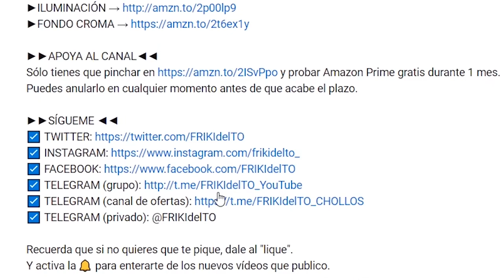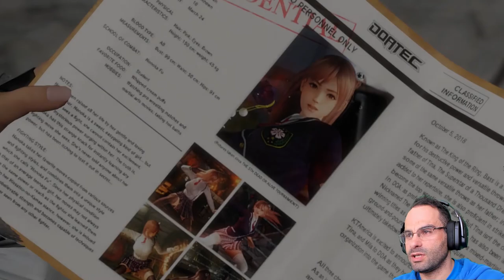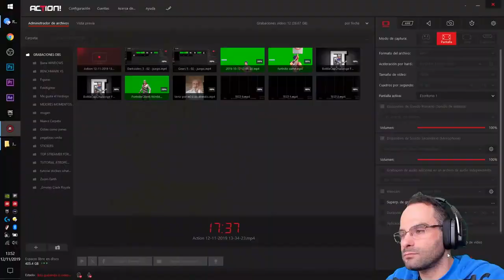Dead or Alive 6 | Gameplay PC